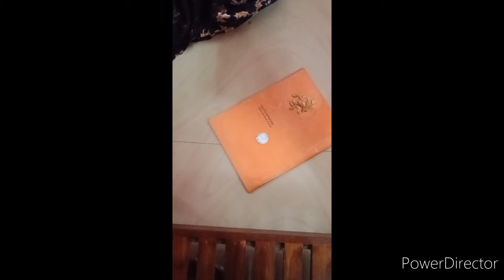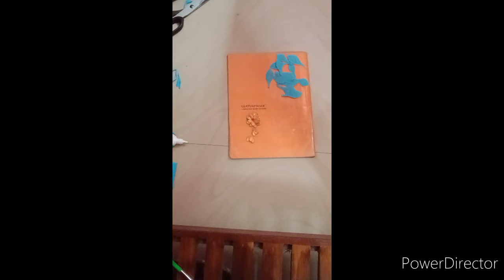Bottle art using pumkin seed.😍😍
മത്തൻ  seed ഉപയോഗിച്ച് ഒരു ബോട്ടിൽ ആർട്ട്‌.
hai all..

This video shows very simple craft from
pumkin seed.
♥️♥️Hima creative hut♥️♥️♥️